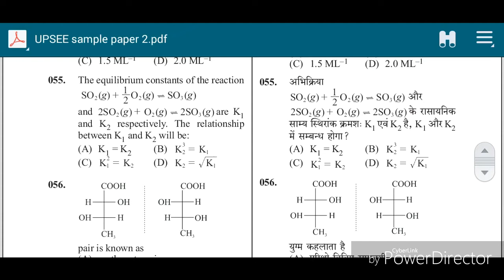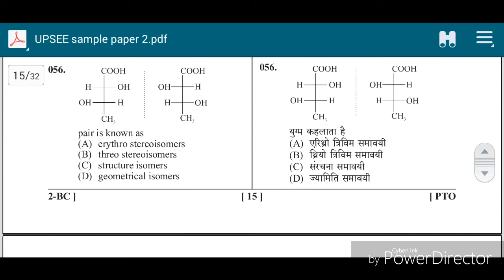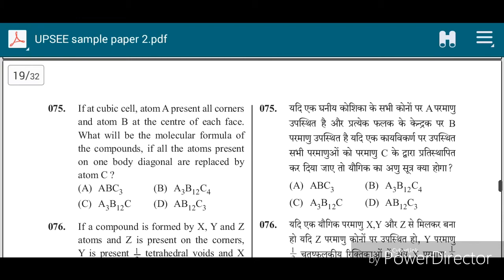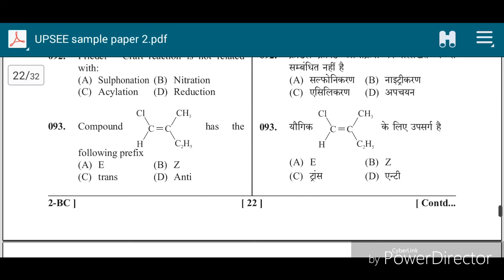AKTU/CUET/UPTAC Old 50 Chemistry Questions in Hindi | Knowledge Hungama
Iss video me maine Aapko Uptu Entrance Exam ke old 50 Chemistry Questions ke bare me bataya hai | In This video I have told you about Uptu/Upsee/Aktu previous 50 Chemistry Questions In Hindi.